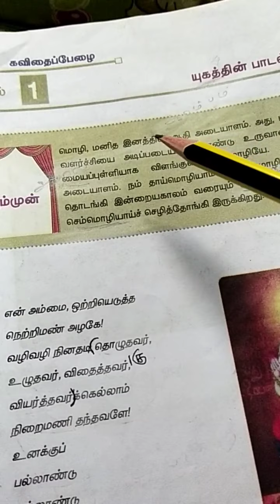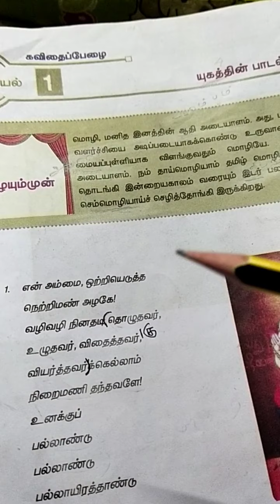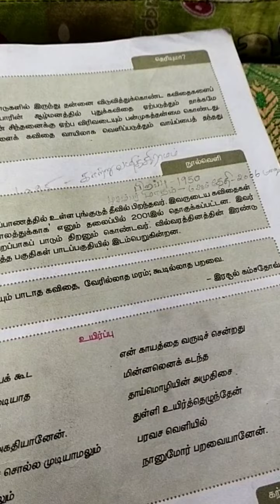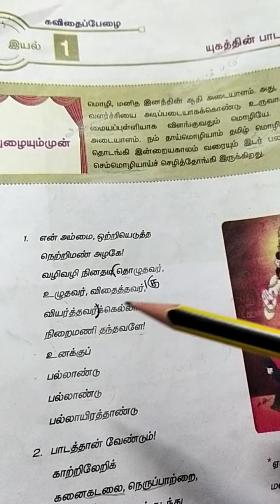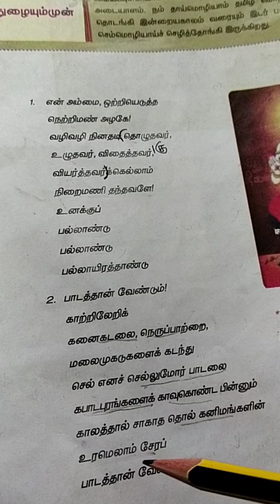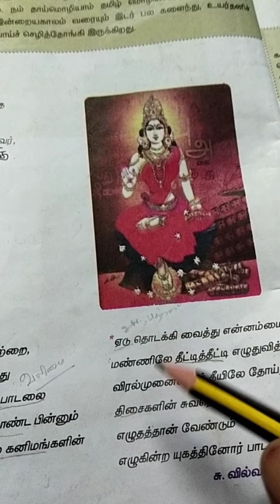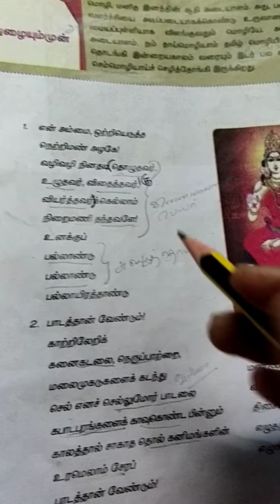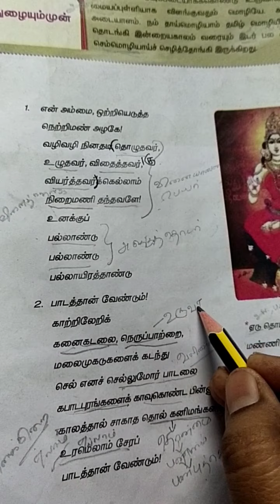வகுப்பு -11 இயல் -1 கவிதைப்பேழை - யுகத்தின் பாடல்